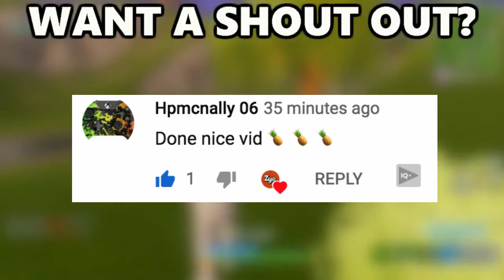SAVE THE RIFT